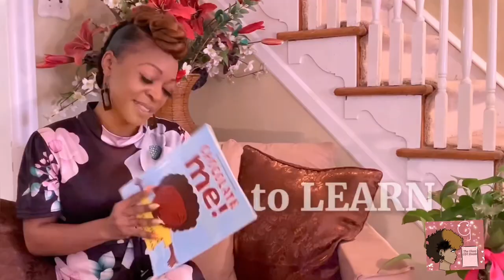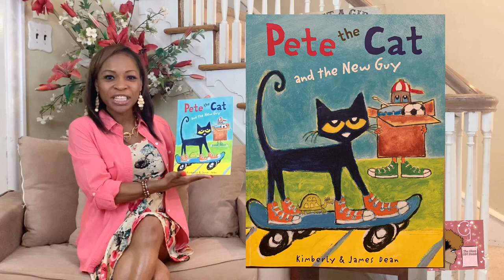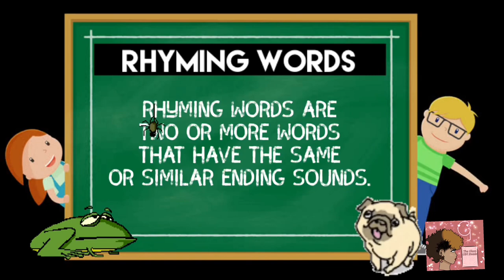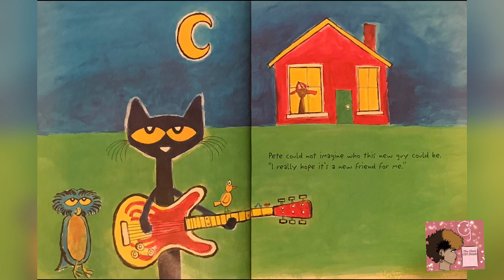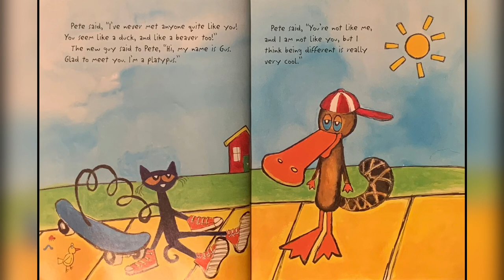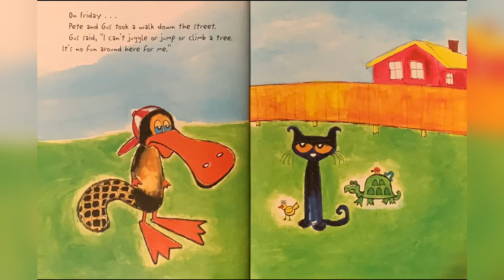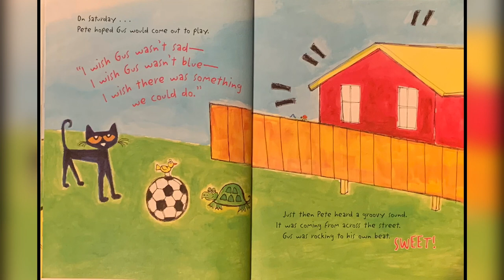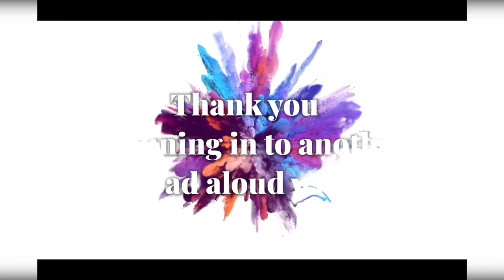Pete the Cat, and the New Guy. Lets find rhyming words.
Welcome to another read aloud experience on The Glam Girl Reads channel of enriched, educational, exciting, engagement with Miss. Glamm. During our read aloud experience in this session we will talk about rhyming words.

The title of this story is called, have  the Cat and the New Guy it reminds each child that they have something special about them. In this story comes acknowledgment about friendship and acceptance. There’s a new guy in town, and Pete is very eager to meet him. Pete quickly relizes that Gus is very different from him. This idea is quickly recognized as being really cool and turns out for a cool storyline.

About Miss. Glamm,

Miss. Glamm just completed her 15th year as an Early Childhood Educator with Camden City School District. With a strong passion for early childhood, the 2020 pandemic, and eagerness to share the love of learning with more children than those in her classroom this channel emerged. They will not be let down.

Miss Glamm